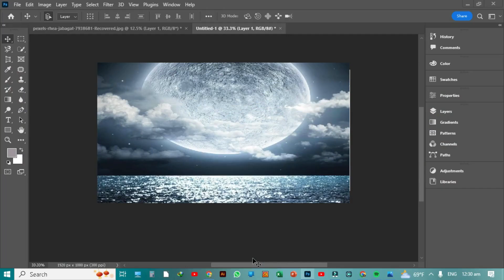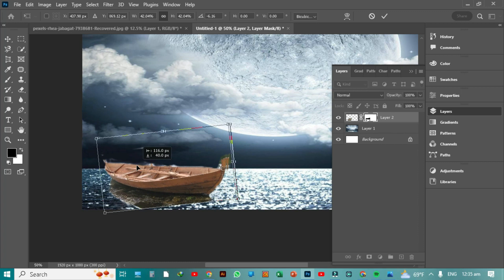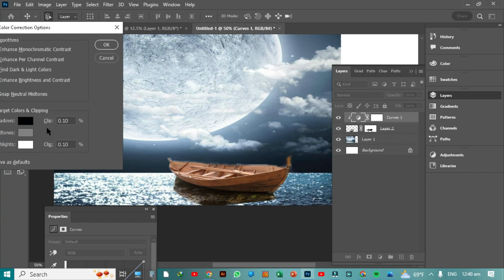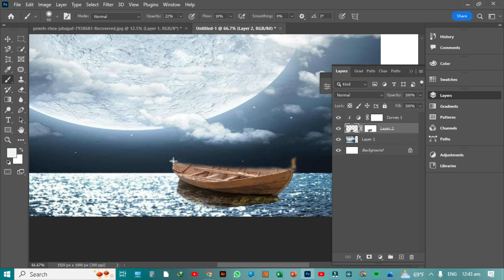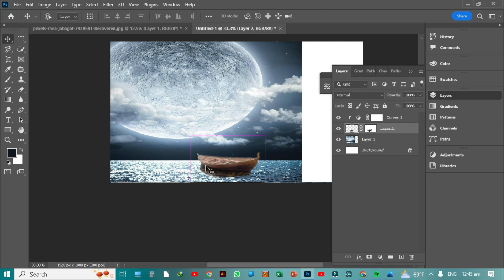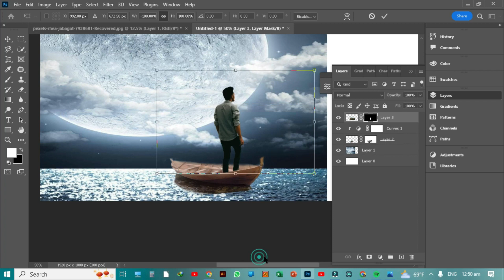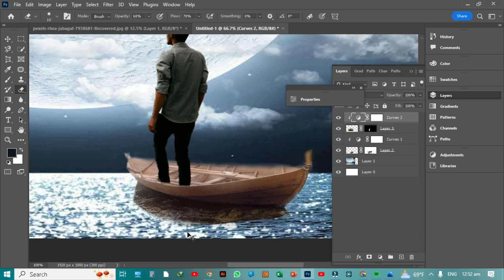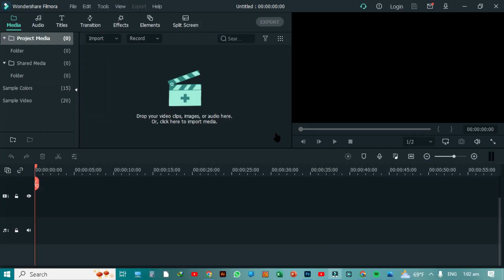Photoshop Tutorial Photo Manipulation In photoshop Moon Night |s_graphic_bd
Welcome to [S graphic bd] where creativity meets technique! In this tutorial, we'll dive into the enchanting world of foggy photo manipulation using Adobe Photoshop. Transform your ordinary photos into captivating, mysterious scenes with our step-by-step guide.PhotoshopTutorial PhotoManipulation S graphic bd

🖌️ What You'll Learn:

Creating Realistic Fog: Discover the secrets to crafting believable fog that adds depth and atmosphere to your images.
Blending Techniques: Master the art of seamless blending to merge elements seamlessly into your composition.
Color Grading: Learn how to enhance the mood by adjusting colors to create the perfect ambiance for your foggy landscape.
Advanced Tips and Tricks: Explore additional tips and tricks to take your photo manipulation skills to the next level.Foggy Photo Manipulation,
Photoshop Tutorial,
Photo Editing,
Atmospheric Effects,
Misty Landscape,
Creative Photography,
Digital Art,
Photoshop Techniques,
Graphic Design,
Photoshop Effects,
Surreal Photography,
Mood Editing,
Misty Atmosphere,
Photoshop Tips and Tricks,
Fantasy Photography,
Photo Enhancement,
Photo Composite,
Foggy Scenes,
Atmospheric Lighting,
Photoshop Mastery,

Chanel: [S graphic bd]